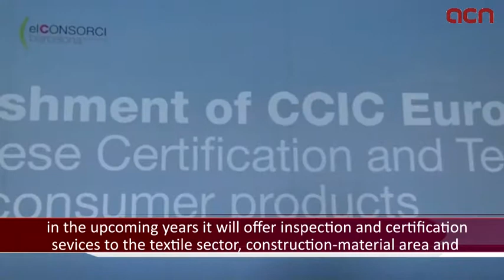First lab for certifying European automotive products for Chinese market opens in Catalonia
The first lab in Europe for certifying car industry products to be sold in China has been unveiled in L'Hospitalet del Llobregat, near Barcelona's seaport and El Prat Airport. The Chinese publicly-owned company CCIC Holding Group opened on Monday a lab in Greater Barcelona, which will also certify products from other industries, such as the textile industry, and the construction and chemical industries. As well as products from Europe, it will also certify products from Northern Africa and the Americas. The new plant will also facilitate companies from the Asian giant that wish to contact Western suppliers, becoming a bridge for fostering foreign investment. Therefore, it will turn Barcelona into one of the main gateways for exporting Western products to China. The project has been attracted by the Catalan Government's programme 'Invest in Catalonia', as well as by a trip to China made by the Mayor of Barcelona, Xavier Trias.